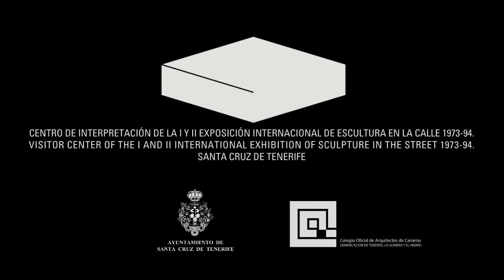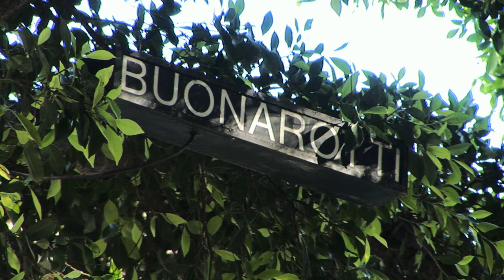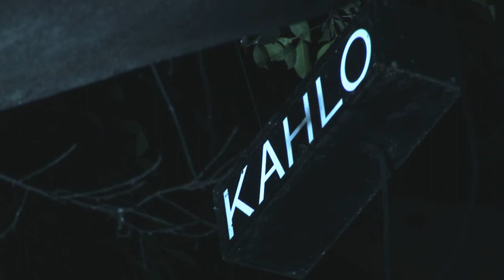escultura en la calle